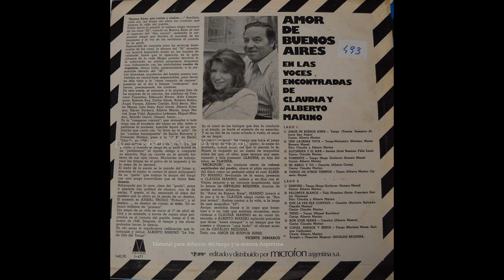Después - Alberto Marino con la Orq. de Osvaldo Requena (1974)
Después
Tango 1944

Después ...
La luna en sangre y tu emoción,
y el anticipo del final
en un oscuro nubarrón.
Luego ...
irremediablemente,
tus ojos tan ausentes
llorando sin dolor.
Y después...
La noche enorme en el cristal,
y tu fatiga de vivir
y mi deseo de luchar.
Luego ...
tu piel como de nieve,
y en una ausencia leve
tu pálido final.

Todo retorna del recuerdo:
tu pena y tu silencio,
tu angustia y tu misterio.
Todo se abisma en el pasado:
tu nombre repetido ...
tu duda y tu cansancio.
Sombra más fuerte que la muerte,
grito perdido en el olvido,
paso que vuelve del fracaso
canción hecha pedazos
que aún es canción.

Después ...
vendrá el olvido o no vendrá
y mentiré para reír
y mentiré para llorar.
Torpe
fantasma del pasado
bailando en el tinglado
tal vez para olvidar.
Y después,
en el silencio de tu voz,
se hará un dolor de soledad
y gritaré para vivir...
como si huyera del recuerdo
en arrepentimiento
para poder morir.